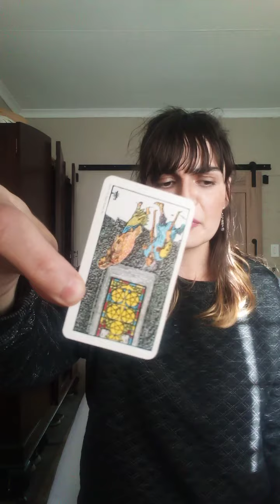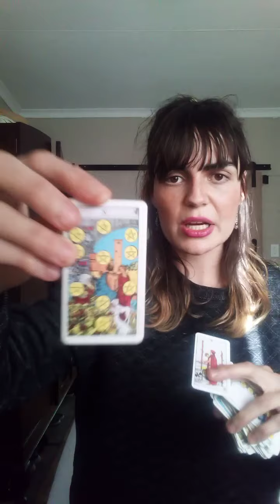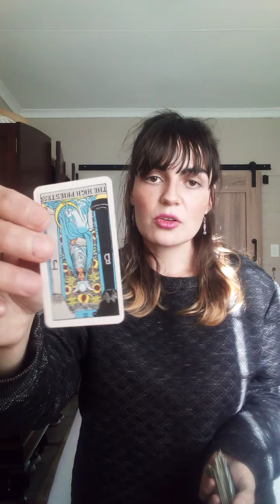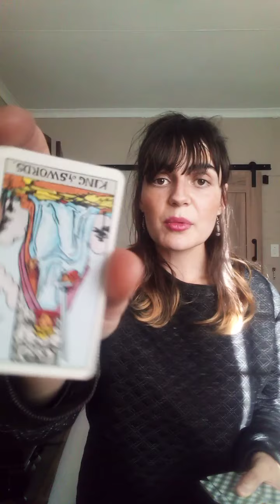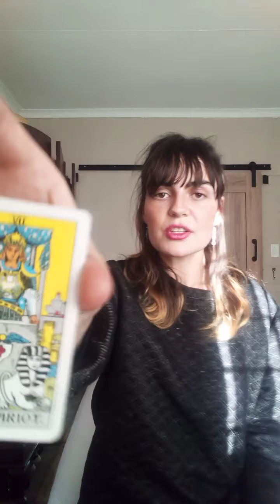Reading for Mel - Part Three 🃏❤️♉